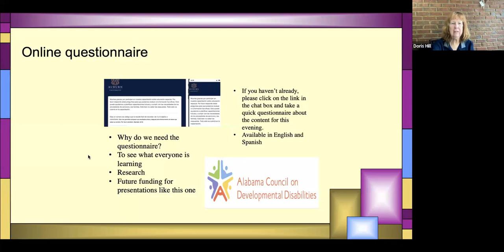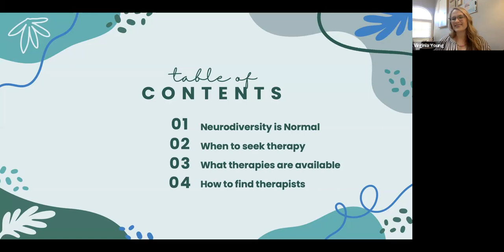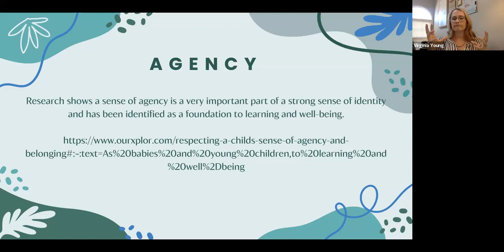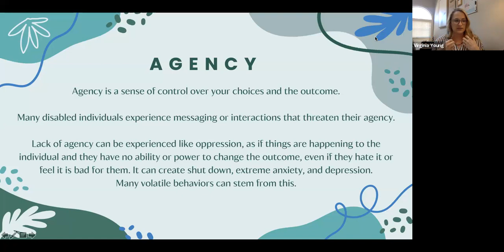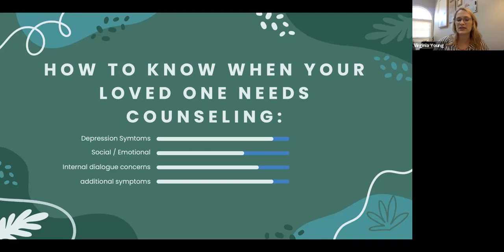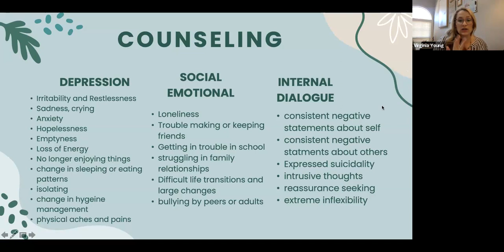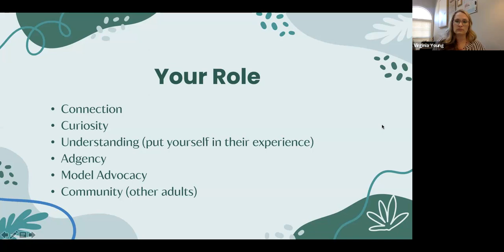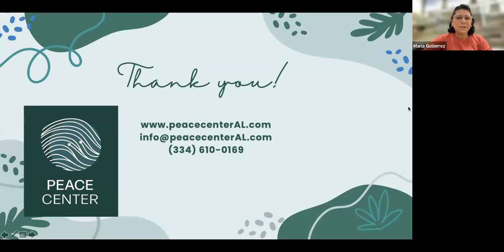The Why and When of Counseling / El porque y cuando de la consejería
Virginia Young, ALC